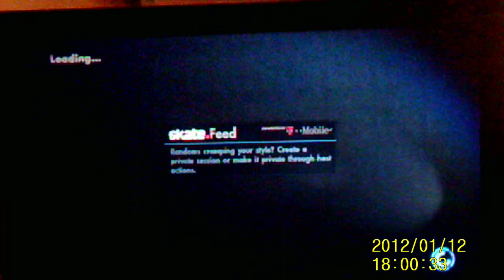Skate 3 Episode 1